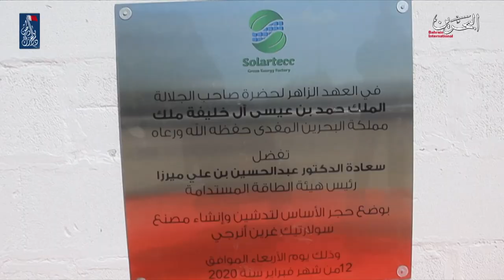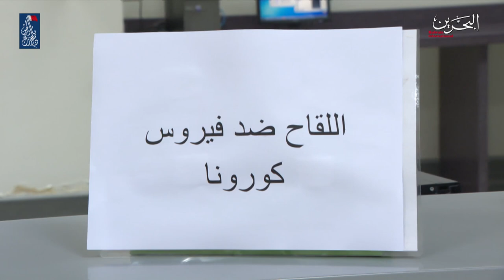BAHRAIN NEWS CENTER : ENGLISH NEWS 26-12-2020